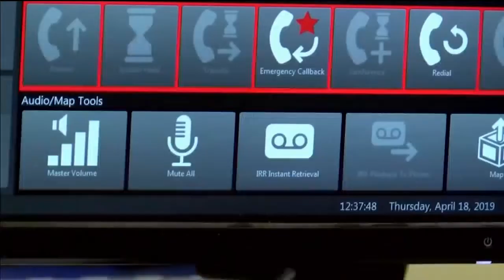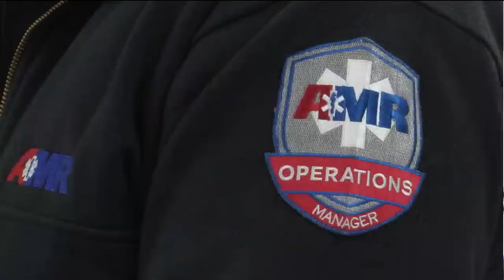Shawnee County considering new 'Nurse Navigation Line' for non-emergency 911 calls